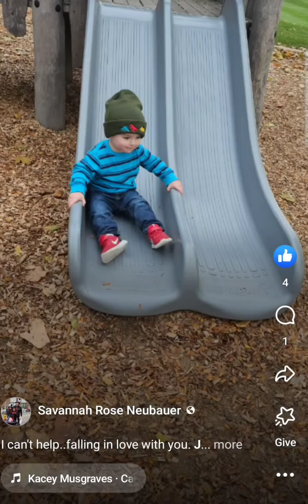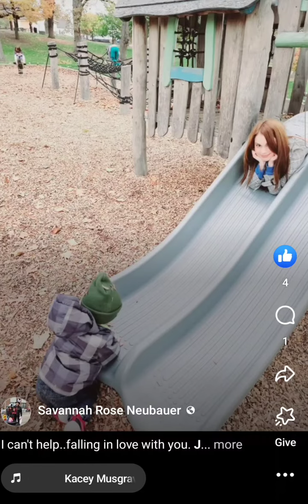November 10, 2023